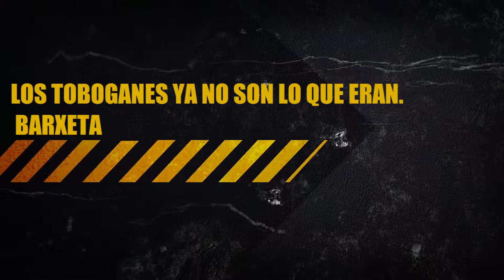Los toboganes ya no son lo que eran, Barxeta Peña btt LEsquellot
David Amber, I LuV iT feat Ashley Jana